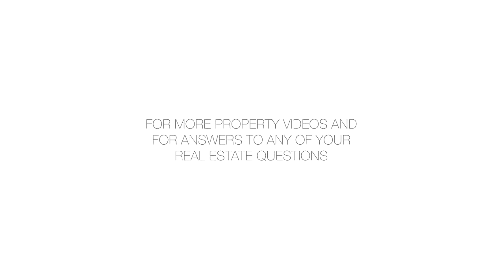275 Greenwich Street, 11A - Nicholas de Seve - 06/12/19 - 3831475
275 Greenwich Street, 11A

(PHOTOS COMING SOON) Beautifully renovated, light-filled two-bed (convertible three) two-bath apartment on the top floor of one of Tribeca's most desirable buildings: Greenwich Court Condominium. This very large unit features oversized windows in the living areas and bedrooms; three exposures - East, North & South - a windowed alcove office/nursery and numerous closets, including two California style walk-ins. Both full bathrooms have been completely renovated within the past year. Unit has a  brand new W/D, a lovely kitchen with top appliances and more than ample storage. The hardwood floors throughout have been recently refinished. Each apartment in Greenwich Court comes with an assigned storage bin in building basement. There is 24 hr doorman service, handyman on duty daily, and the superintendent lives in building. Open roof deck, modern laundry room and two bicycle rooms are among the amenities. All subway lines and Path station, Occulus and Brookfields only a few minutes away from front door. Whole Foods and Soul Cycle, Bed, Bath & Beyond and Barnes & Noble, PS-234 and Market Square Park right across the street, and Hudson River Park's bike paths and recreational piers are a block away!